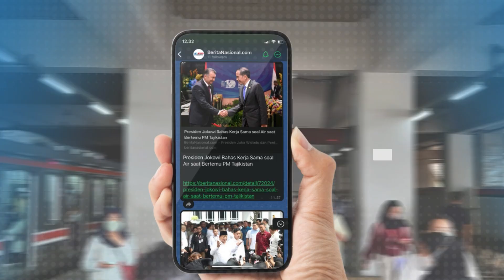Gila! Puluhan Pengendara Motor Balap Liar di Depan Mabes Polri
Aksi balap liar melibatkan ratusan pemotor terjadi di perempatan Universitas Al-Azhar, Kebayoran Baru, Jakarta Selatan, pada Minggu Malam. Seorang pesepeda nyaris menjadi korban insiden tersebut.